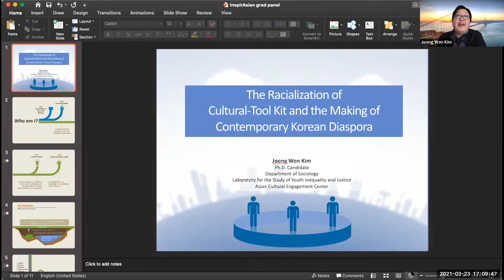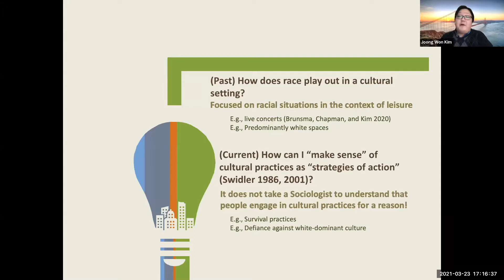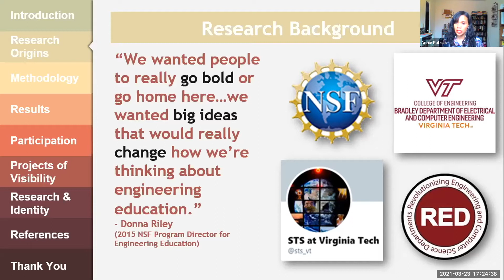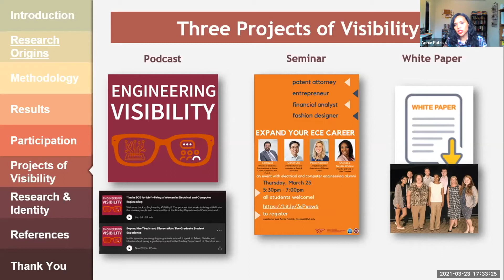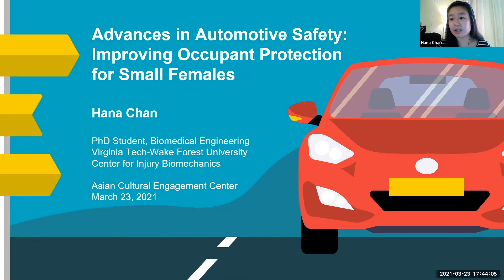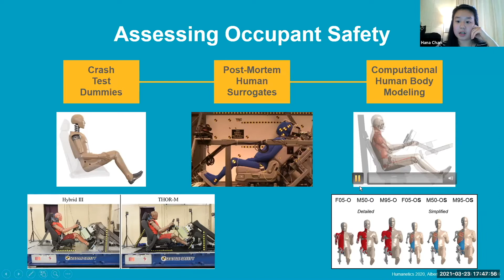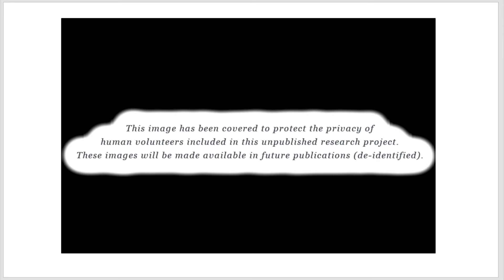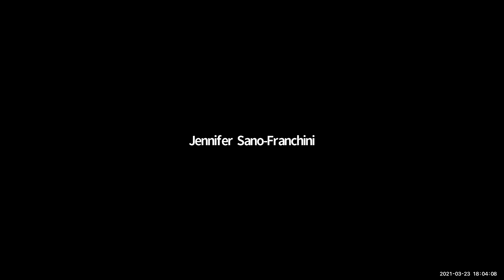Illuminating APIDA Graduate Student Research Experiences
This transdisciplinary panel features APIDA graduate students from Science, Technology, and Society (STS), Biomedical Engineering and Mechanics, and Sociology. The panelists will share their research and their experiences as APIDA graduate students in their respective fields.

Complete name: Joong Won Kim
Title/Position: Graduate Programming Assistant (ACEC)
Department: Sociology, Ph.D. Candidate (5th Year)
Title of my work: "More Than Just K-Pop: The Racialization of Cultural-Tool Kit and the Making of Contemporary Korean Diaspora"
Biography: Joong Won Kim received his B.A. in Sociology from Southern Illinois University Carbondale and M.A. in Sociology from DePaul University with distinction. Joong Won is currently a Ph.D. candidate in the Department of Sociology at Virginia Tech. He is also a graduate programming assistant for the Asian Cultural Engagement Center (ACEC) at Virginia Tech and a graduate research associate for the Laboratory for the Study of Youth Inequality and Justice (YIJ). His current research examines racialization, whiteness, and language use - particularly in the transnational context between the U.S. and South Korea.

Complete name: Annie Y. Patrick
Position/Title, Year of your doctoral program, and Department: 5th Year Doctoral Student; Department of Science, Technology, and Society (STS)
Title of your presentation: "Engaging with the Invisible: STS Groundwork in an Electrical and Computer Engineering Department"
Description of your presentation: My presentation examines two points of invisibility from my participation in a 5-year change project within engineering education. First, it utilizes a participatory social-scientific approach to identify and change often unseen inequities in STEM education and engineering cultures. Second, it documents the extensive groundwork required for successful interventions to contribute to the growing, but theory-laden domain of engaged research in Science and Technology Studies (STS).
Biography: Annie Y. Patrick is a fifth-year doctoral student in the Department of Science, Technology, and Society (STS). She works as a graduate research assistant in the Bradley Department of Electrical and Computer Engineering on the National Science Foundation's "Revolutionizing Engineering Department (RED)" initiative. She obtained her B.S. in Psychology from Mississippi College and a M.S. in Network Technology from East Carolina University. Her research interests include participatory methodologies and invisibility.

Complete name: Hana Chan
Position/Title, Year, Department: Graduate Research Assistant, 3rd year (PhD), Biomedical Engineering and Mechanics
Presentation title: “Advances in Automotive Safety Research: Improving Occupant Protection for Small Females”
Presentation Description: This presentation provides an introductory overview of the current state of automotive safety research. It will briefly discuss the technologies used in injury biomechanics to assess occupant safety during vehicle collisions and highlight research specifically focused on human volunteer testing of small females.
Biography: Hana Chan received her B.S.E. in Biomedical Engineering (Biomechanics) from Case Western Reserve University. She is currently a doctoral student in biomedical engineering at the Virginia Tech-Wake Forest University School of Biomedical Engineering and Sciences. Her research is focused on automotive occupant safety and crash injury biomechanics. Hana was previously a Virginia Tech Graduate School Diversity Scholar, and is currently the graduate student liaison for the Asian American Student Union, a co-chair of the Asian Pacific Islander Desi American Caucus, and serves on her department's Diversity, Equity, and Inclusion committee.